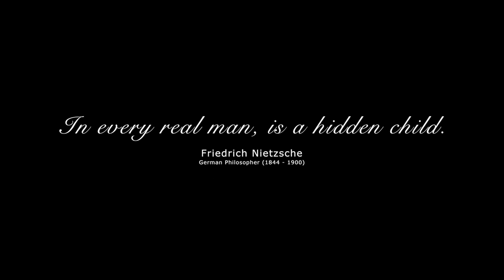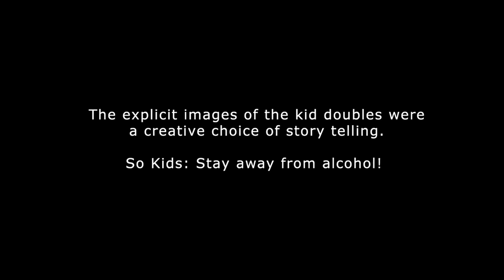ROCKSTER FEAT. PAUL CLESS "HOW I FEEL" (OFFICIAL VIDEO 2013)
(Check out "Picture me" Rockster´s Blog)

This Video is a Rockster & EfeMusic Production.
Management & Coordination: Karim Allalou

Storyboard: Rockster & Efe aka EFF
lights and camera assistant: Luis Jacobi

Make- Up: Famous Face Academy (Special Thx to Leonie Sprenger, Janna Matovic, Miriam Keita Ruel, Adeline Desor, Lou Liechti, Rebecca Marburger, Adeline Desor, Christina Breiter, Aileen Werner)

Special Thanks and shout outs to:
Paul Cless (of course, bro! Thx for your power performing and your amazing voice)
Caro Cless :) (Thx for your helpful advices)

Isa & Georgie (best Poker-Location in town)
Nicole & Jose (for an awesome location: Adlib)
technician: Ivan Dorosulic

Ronny for the flying camera connection
Heaven-Eye

Rafi Wierzchowski  (you are the man! when we turn your garage into a club!? :))
Dejan Andric (Thx for the Logo Animation, oglum!)

All video actors & helpers (THAAAAAANKS You people are terrific!) , especially Sophia Martin, Jenniver Roelle, Anni Banni and Gülli Kalaschnikow (we love ya)
Jan & Marius Rambling (for a real tuff Cop Performance)

Fouad & Levent (thx for support!)

Markus Schmidt (Best Boy)

Jugendschauspielschule Wiesbaden (Corinna)

Jasmin Fein, Helmut Christ, Pia & Jan Mai (Thanks for your abundance of patience! Sorry, we have to wait until it gets dark... ;) )

and last but not least:
„Lil´ Rockster" Leonard Christ and „Lil´Paul Cless" Luc Mai!!! (you are the real stars of the Video)